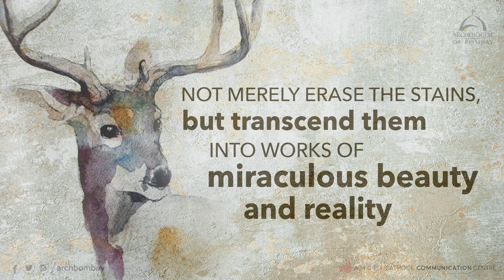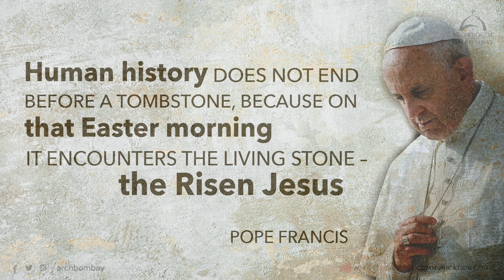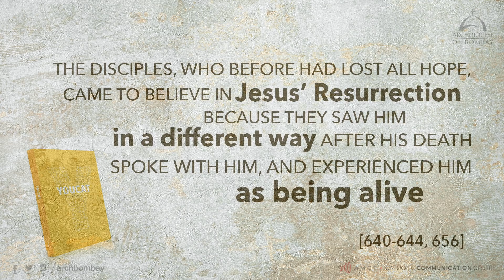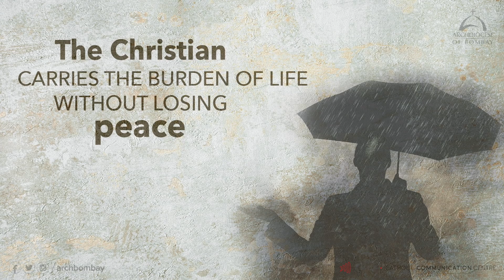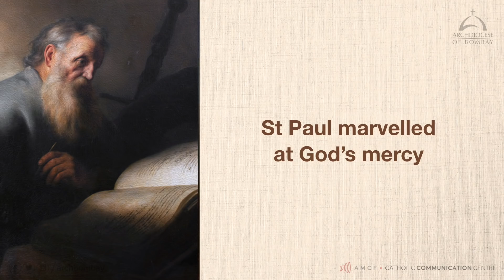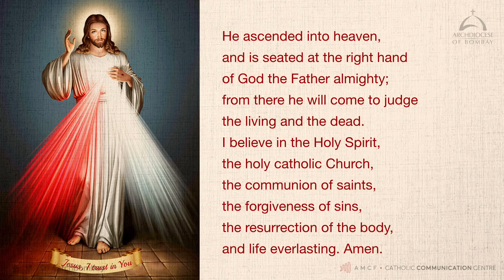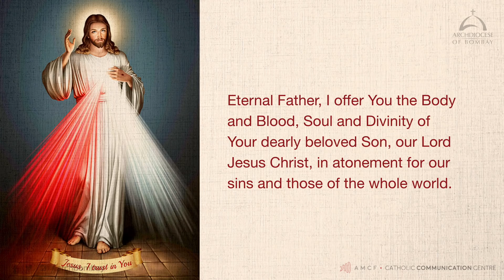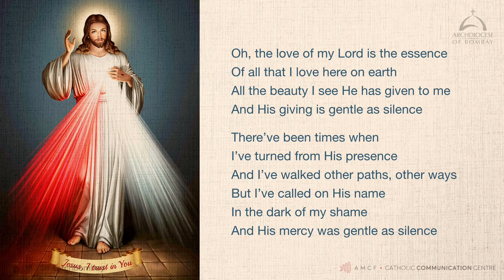Archdiocese of Bombay - Catechesis for YOUth | Deacon Ivan Fernandes | Ep 1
Deacon Ivan speaks a stirring Resurrection message to the Youth about giving control to God, while carrying the burdens of life, and the real joy experienced in accepting Jesus’ invitation to ignite Hope and accept His gift of peace.

This catechesis will be followed by the recitation of the Divine Mercy chaplet led by Fr Avin Franklin.

Image source used in the Divine Mercy chaplet
St Faustina - Pinterest
Moses - Walking with a Limp
David - Pictorem
Jeremiah - Herald Magazine
St Paul - Wikipedia Commons
Bartimaeus - Life-giving Water